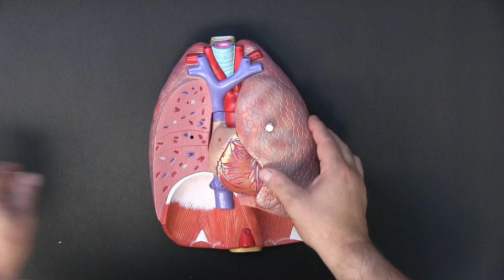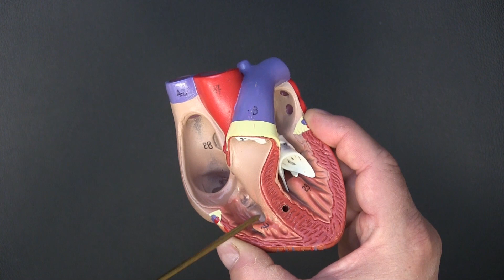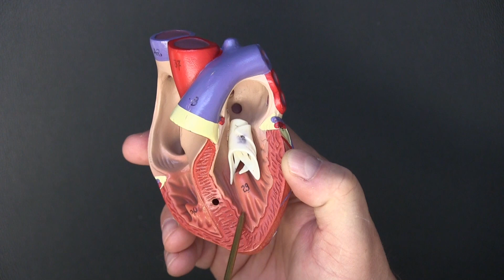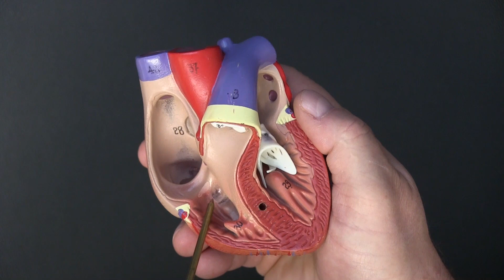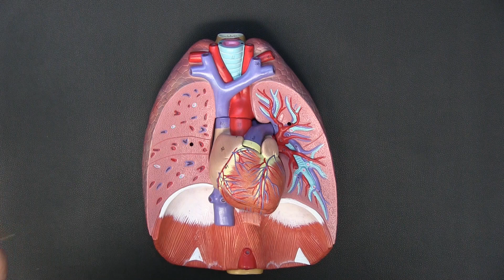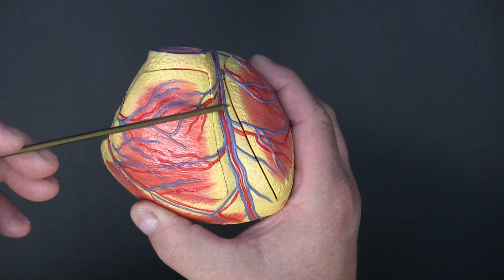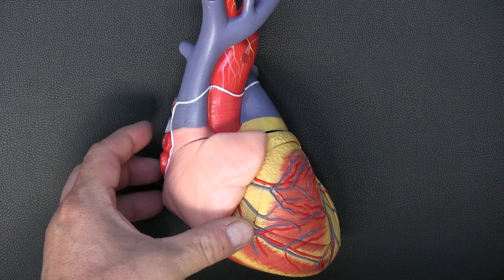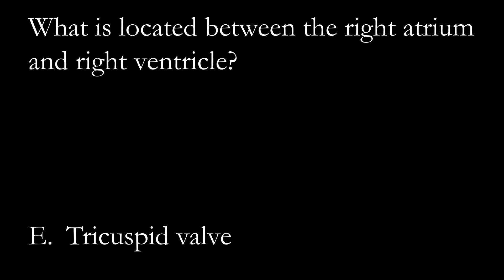Introduction to the Cardiovascular System 1 - The Heart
Hi all,
This short video is intended as an introduction to the major structures of the heart and an basic outline of its function. We aren't going into all the details here but I hope it sets the stage for further learning.